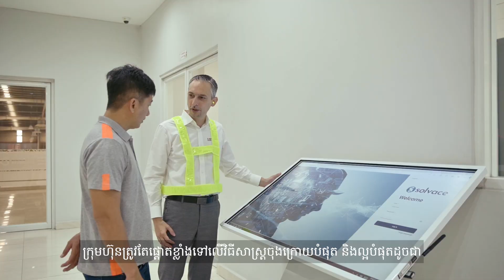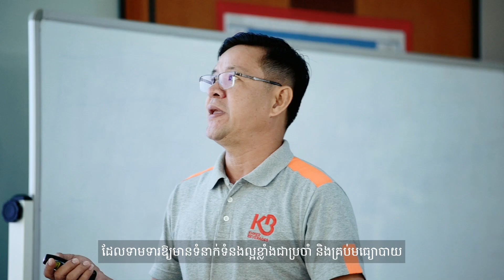ខ្មែរ ប៊ែវើរីជីស កំពុងអនុវត្តនូវការគ្រប់គ្រងខ្សែច្រវាក់ផលិតកម្មលំដាប់ពិភពលោក!